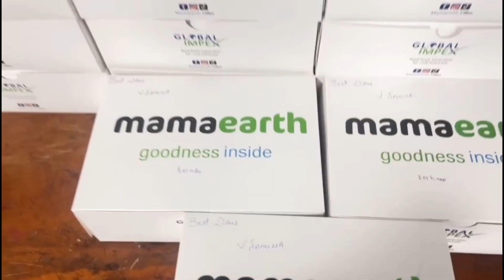Christmas 2023 - Mauritius